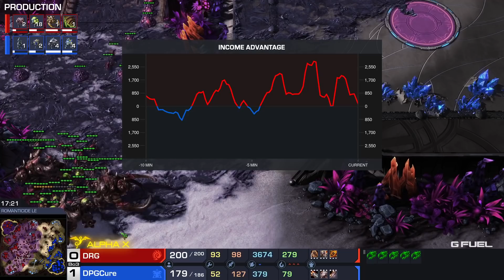StarCraft 2 - DRG vs CURE - OlimoLeague Week #214 | Ro16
StarCraft 2: Legacy of the Void is a real-time strategy game from Blizzard Entertainment. It is the third and final installment of the StarCraft 2 expansion trilogy.